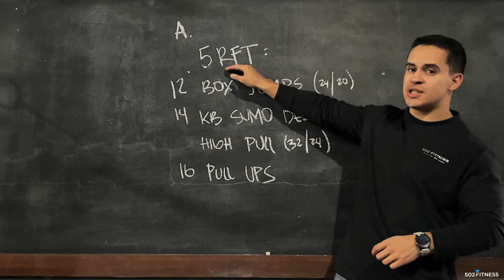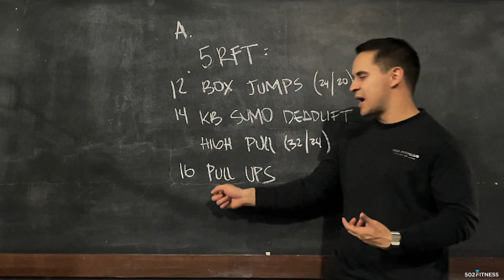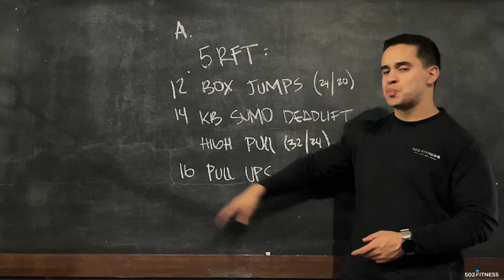Martes 5 de Julio